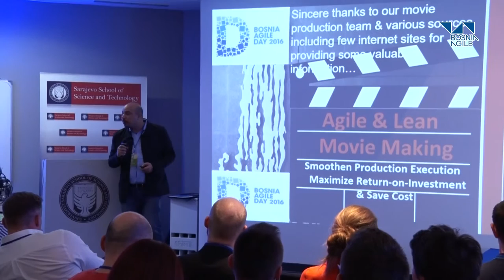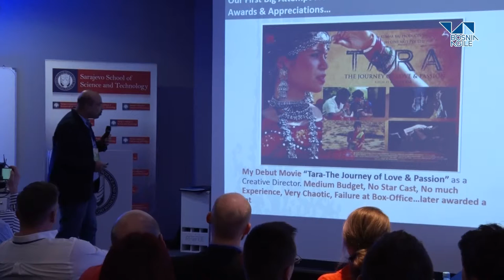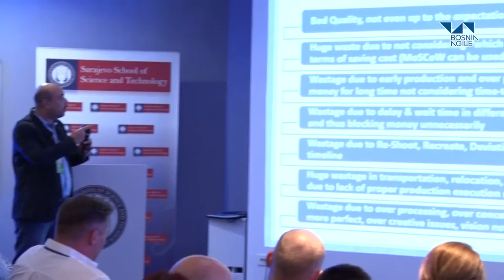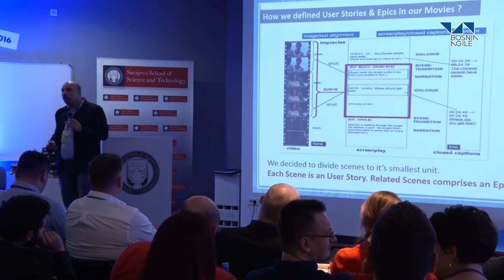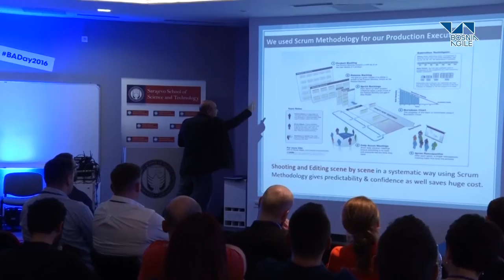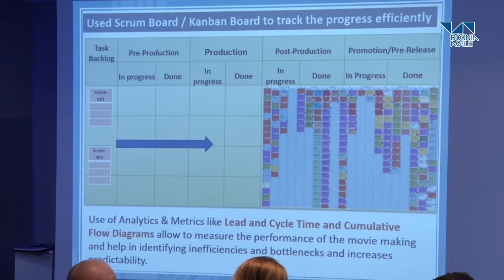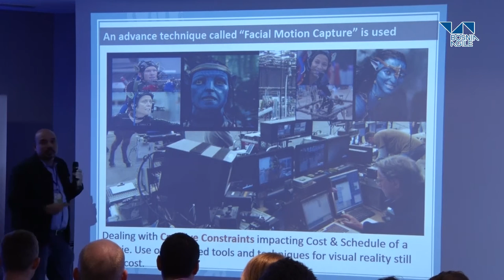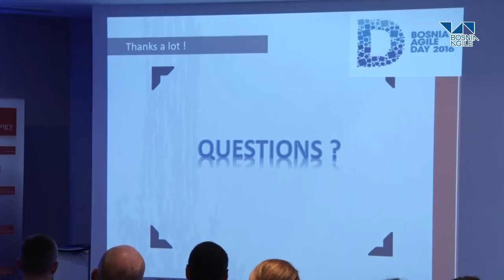Agile & Lean Movie Making by Utpal Chakraborty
"Lean & Agile Movie Making” is a fresh, new and innovative topic (an experience of a novice movie makers team on Lean & Agile) and most importantly it has got a completely new dimension of imparting Agile, Lean & Kanban LIKE best practices from Movie Industry to the IT or other world like we did the same a decade back from Automobile Industry (Toyota).

The session also reiterates the fact that Lean & Agile principles are not specific and limited for to any specific industry but the same can be applied to any industry and even in our day today work and get benefited.

Some of the learning outcome from the session are :

1. How some of the Lean & Agile Like (similar to Lean & Agile) best practices used in movie making for ages can be adopted in IT and vice versa.

2. How Agile along with Six-Sigma Lean & Kanban can act as a Power Pack for cost cutting as well as excellence in production execution in movie making.

3. Importance of special Tools and Techniques in movie making as well as in IT wherever there is a technical challenge or a creative constraint.

5. Movie Production Envisioning vs. Agile Daily Scrum Meeting & backlog replenishment

6. Movie Post-mortem vs. Agile Retrospective

7. Film Budgeting vs. Agile Estimation